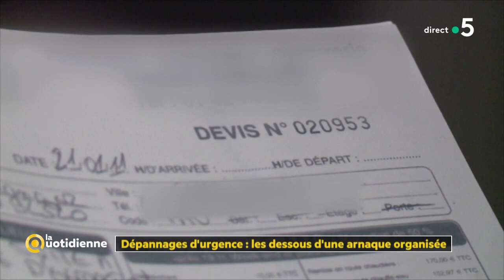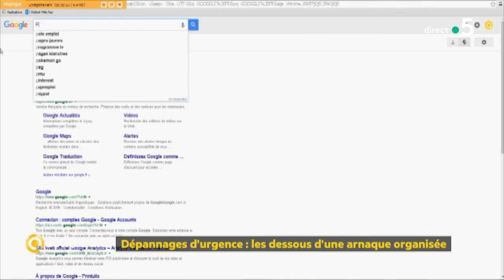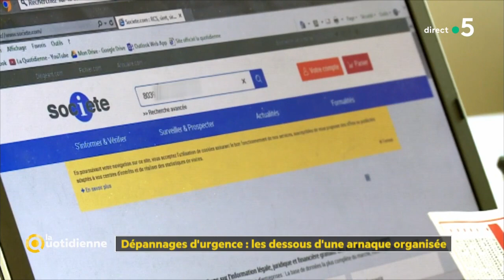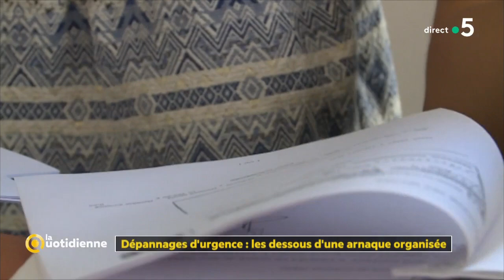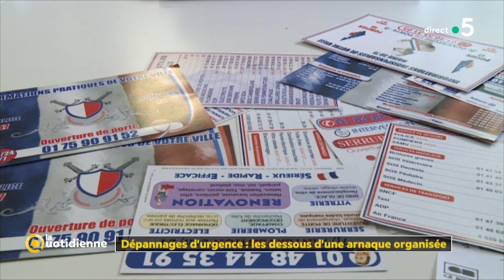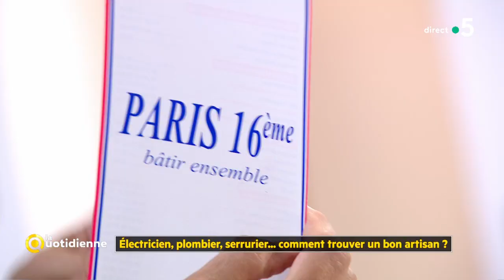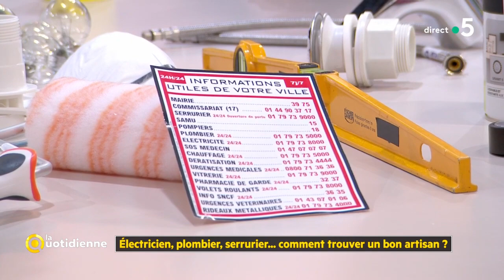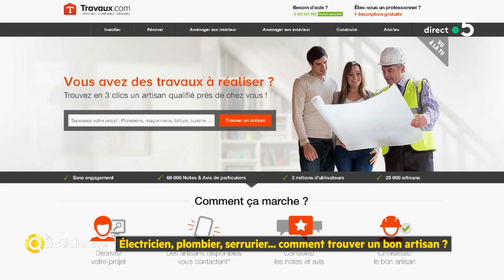Electricien, plombier, serrurier... comment trouver un bon artisan ?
En 2017, 5 300 plaintes ont été déposées à la suite d’arnaques lors d'interventions d’artisans à domicile. Alors comment être sûr de faire appel à un artisan de confiance ? Comment savoir si le prix demandé n’est pas excessif ?